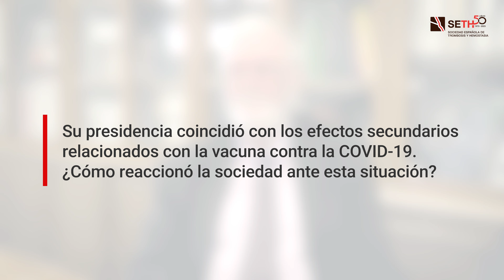Entrevista a Joan Carles Reverter Calatayud ·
En esta entrevista, Joan Carles Reverter Calatayud, presidente de la Sociedad Española de Trombosis y Hemostasia (SETH), realiza un recorrido por los 50 años de historia de la sociedad. Desde su fundación en 1974, la SETH ha desempeñado un papel fundamental en el impulso de la hemostasia y el estudio de la trombosis, fomentando la colaboración entre profesionales y liderando la producción científica. Reverter destaca la importancia de la creación de guías clínicas, la organización de congresos de alto nivel y el apoyo a jóvenes investigadores, lo que ha permitido consolidar a la SETH como un referente en su campo, tanto a nivel nacional como internacional.